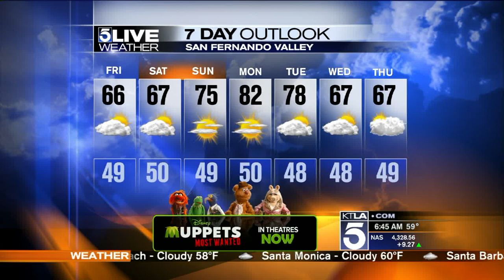KTLA Morning News says goodbye to Ethan Morse AKA "KTLA KING"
After 5 years Producing at KTLA in Traffic, Weather, Tech and Sports, Ethan Morse the "KTLA KING" leaves the morning show to join the radio station 90.1 FM KBPK, finish his documentaries and first feature.